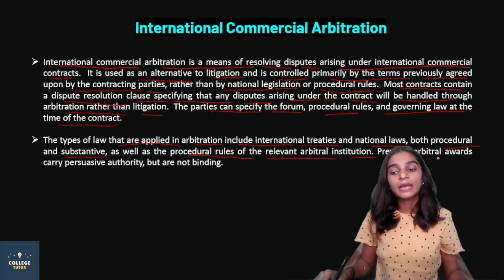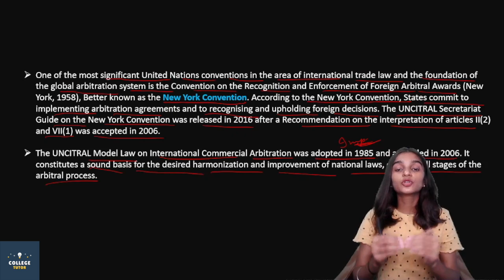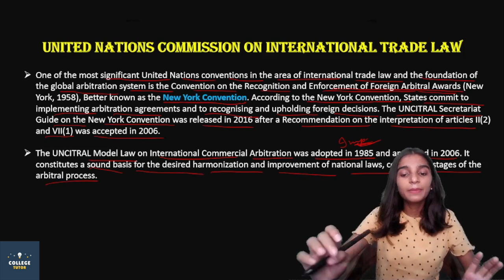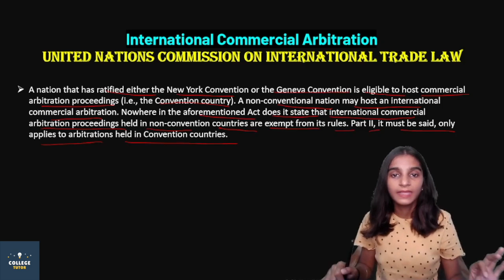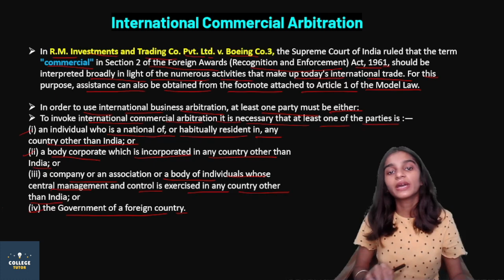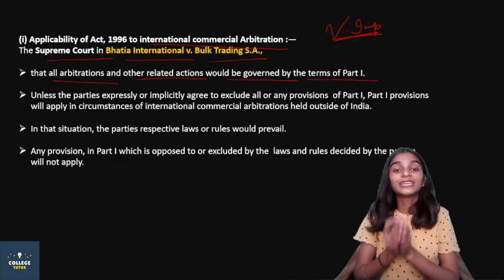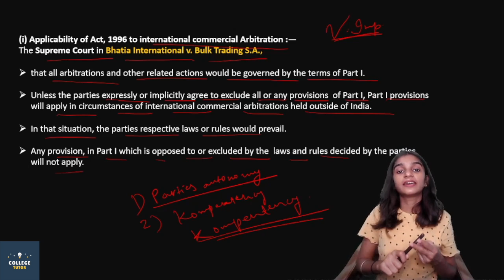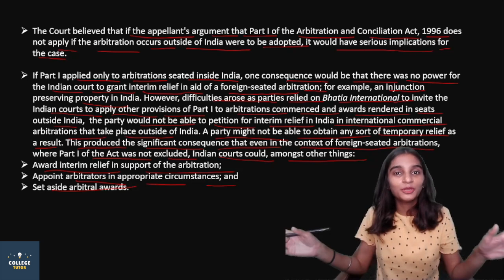International Commercial Arbitration | ADR | Alternate Dispute Resolution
International commercial arbitration is an alternative method of resolving disputes between private parties arising out of commercial transactions conducted across national boundaries that allows the parties to avoid litigation in national courts.